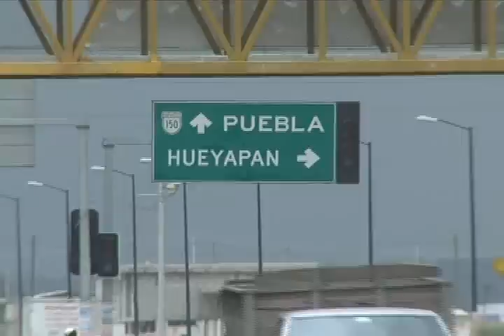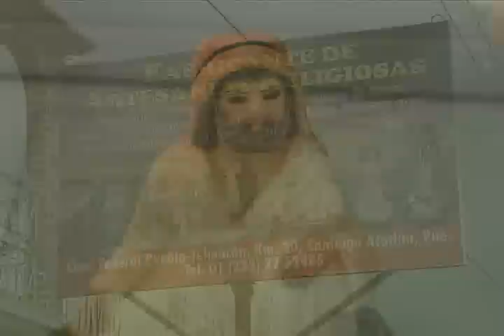FIGURAS DE YESO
ARTESANIAS EN FIGURAS NAVIDEÑAS EN YESO EN SANTIAGO ACATLAN, PUEBLA